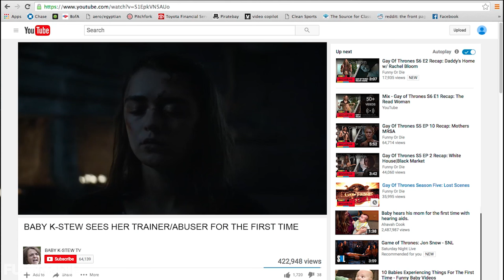Dickbreaker - Gay Of Thrones S6 E3 Recap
Jonathan loves three things: changa powder, The Row, and Game of Thrones.